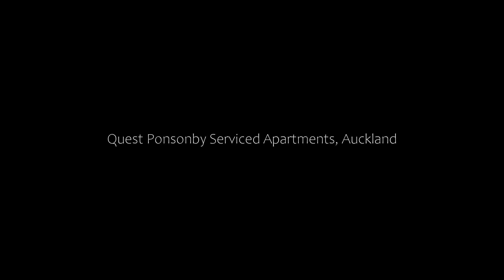Quest Ponsonby Serviced Apartments, Auckland, New Zealand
About Property:
Quest Ponsonby is located along the Ponsonby Road, an 18-minute walk from Central Auckland and a 25-minute drive from Auckland International Airport. It offers guest rooms with satellite television and a private bathroom.
Rooms offer both air conditioning and heating facilities. Each has a work desk, ironing equipment and a fridge. The en suite bathroom comes with toiletries and a hairdryer.
Ponsonby Quest is within a 6-minute drive of the Auckland...
Property Type: Hotel
Address: 68 Ponsonby Road, Ponsonby, 1011 Auckland, New Zealand
Searching For
1. Quest Ponsonby Serviced Apartments - Auckland - New Zealand
2. Quest Ponsonby Serviced Apartments - Auckland - New Zealand Address
3. Quest Ponsonby Serviced Apartments - Auckland - New Zealand Rooms
4. Quest Ponsonby Serviced Apartments - Auckland - New Zealand Amenities
5. Quest Ponsonby Serviced Apartments - Auckland - New Zealand Offers and Deals
Audio Credit:
Track Title: Blank Slate
Artist: VYEN